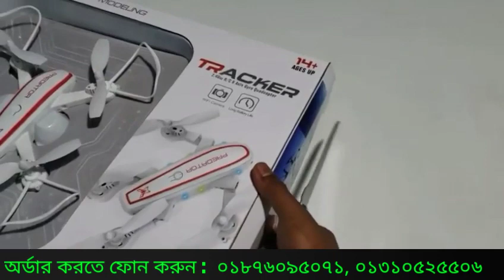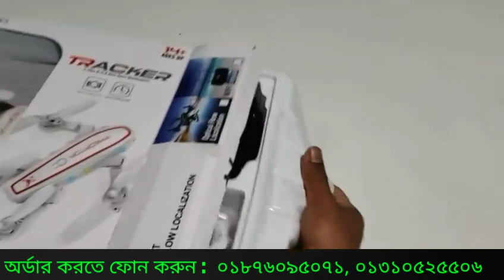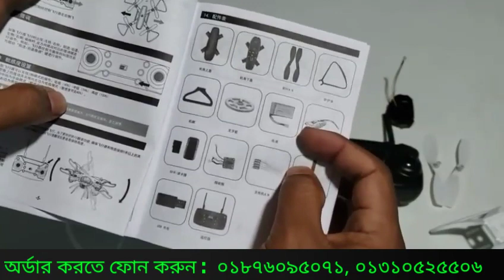ক্যামেরাসহ ড্রোন নিন ফ্রিতে, Full View Drone, 4k Camara free, Drone Free, Unboxing Review,!!